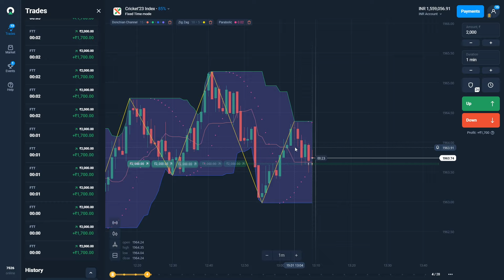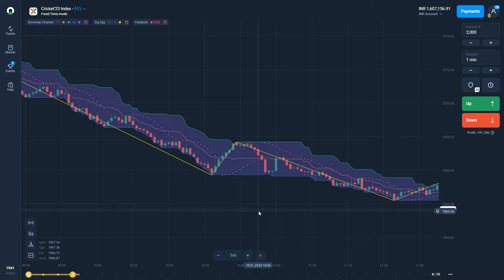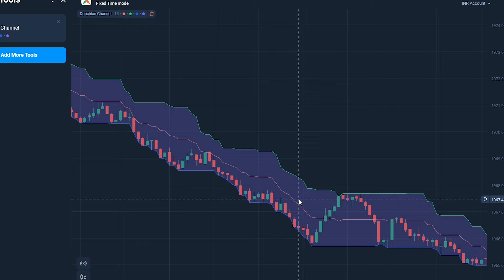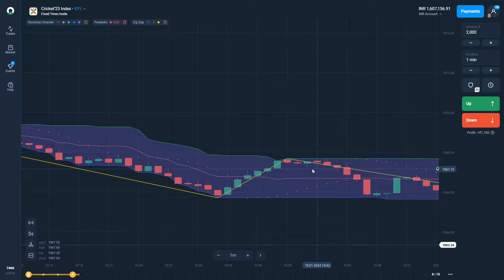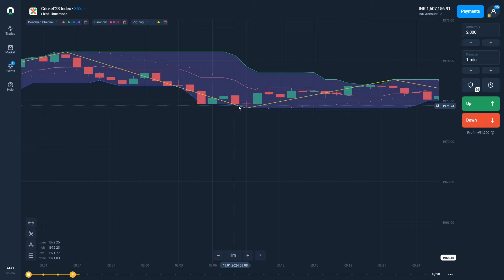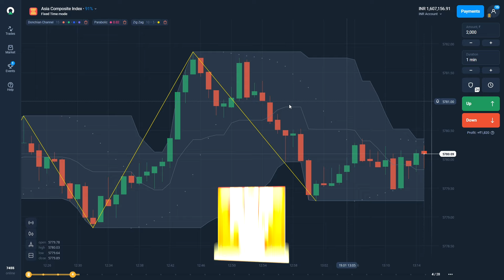2024 No Loss Olymp Trade Strategy | Losses will be stopped after watching this video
✅Support 24/7

TOPIC COVERED

1 minute scalping strategy,
1 minute trade strategy,
100 win rate trading strategy,
binary options,
rk trading
olympic trade
olymptrade
olymp trading
olymp trade
rk traders
rk trading
binary trading
ema strategy
ema trading